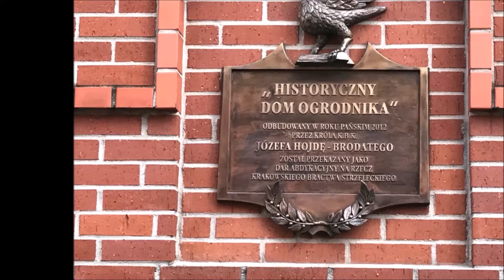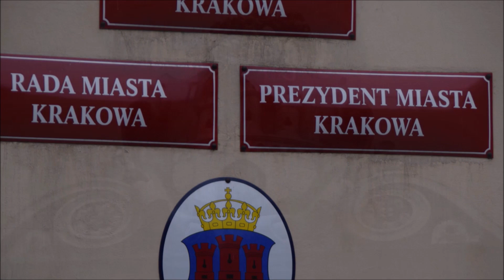2019 - Krakau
Frühjahrstagung der EGS 2019